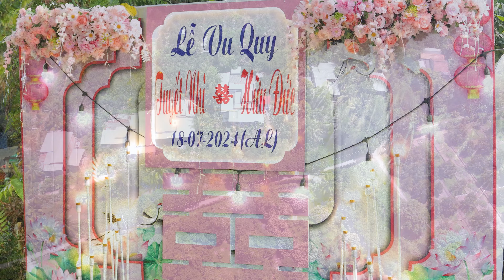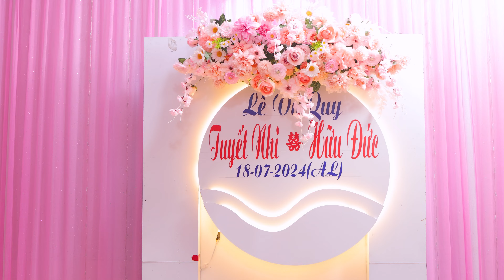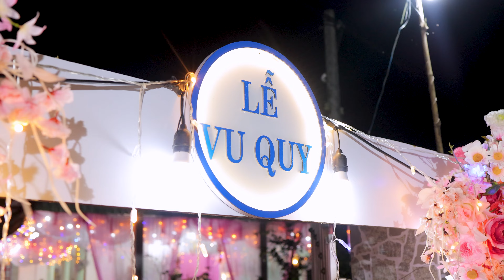LỄ VU QUY TUYẾT NHI & HỮU ĐỨC | HUYỀN WEDDING | 21.08.2024